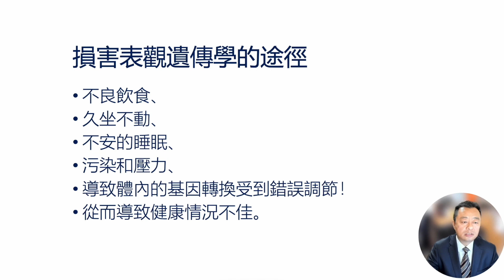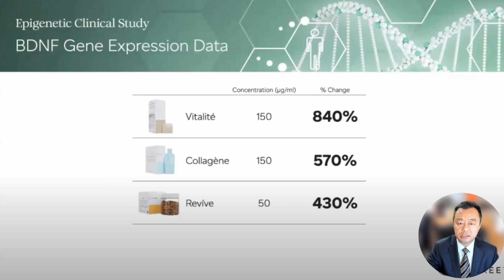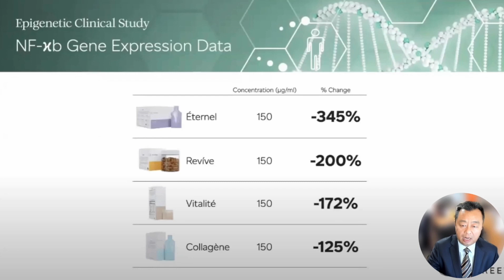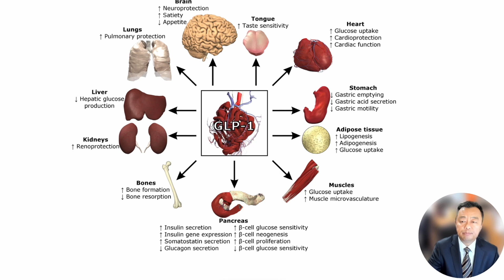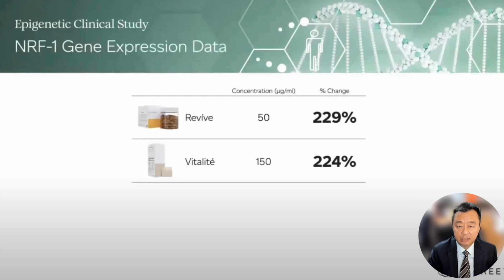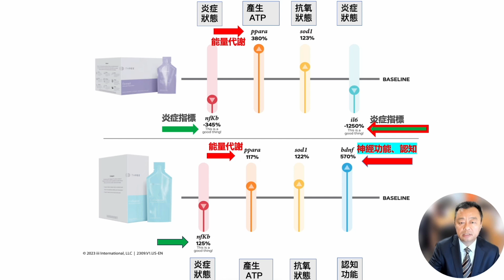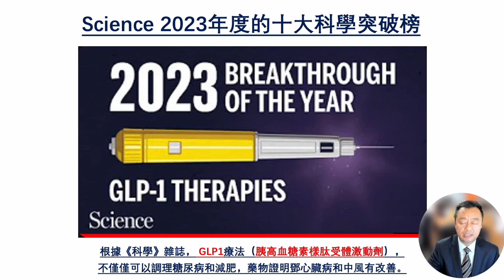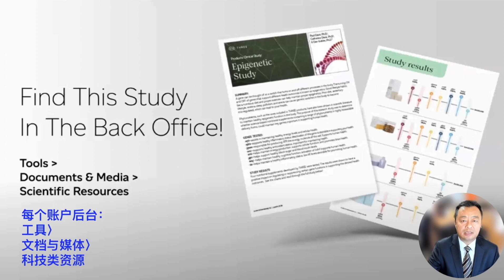Spark Interview February 27, 2024🌟了解我们开创性的表观遗传学研究🌟 (普通话)🌟🧪🔬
主讲: 开心萧医生❤️👨‍⚕️